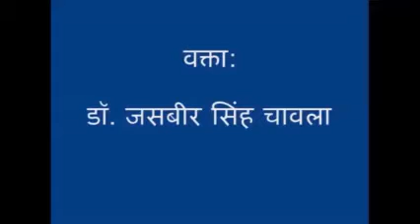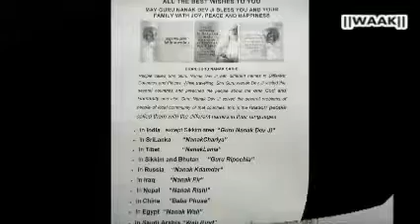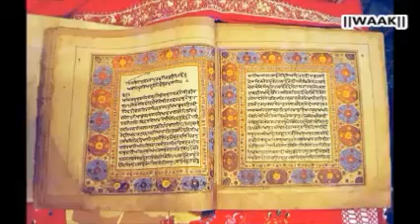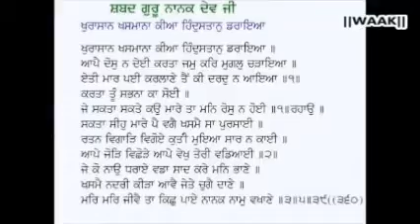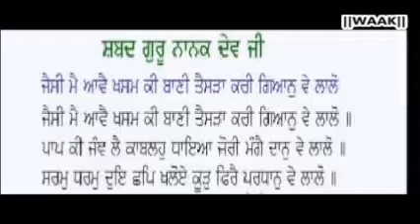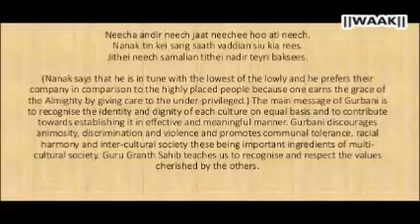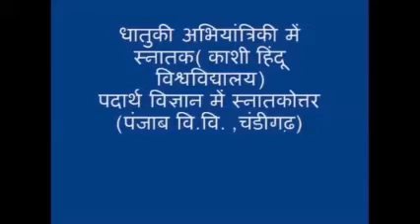The Secret of Sikh - गुरु नानक की खासीयतें